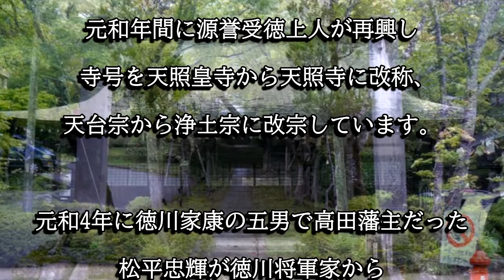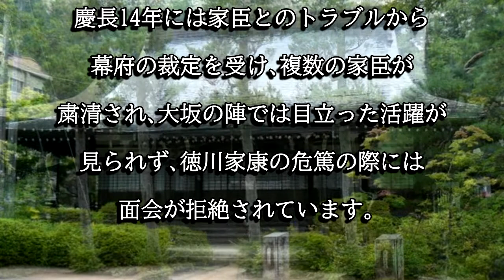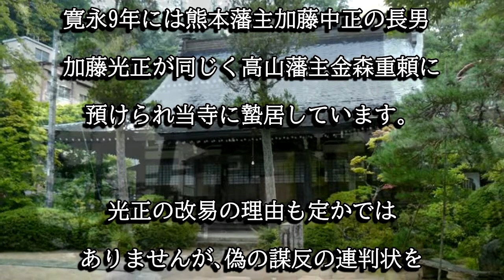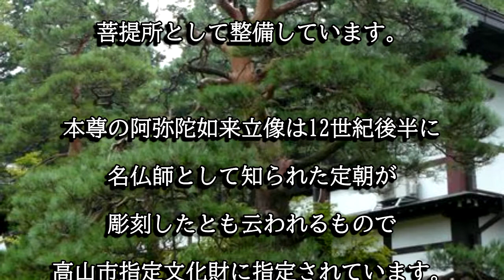天照寺（岐阜県高山市）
天照寺は寿永元年に真空明照大阿闍梨が開創したと伝わる寺院で、高山藩主金森重頼に預けられた松平忠輝と加藤光正の蟄居場所として知られています。